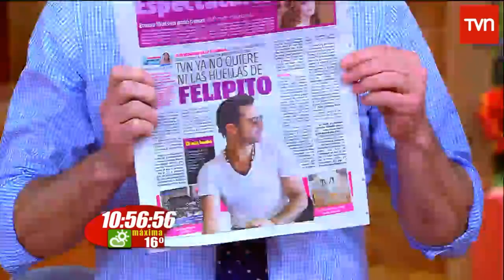Buenos dias a Todos se refiere a la medida de TVN de retirar el estacionamiento de Felipe Camiroaga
Julián Elfenbein y Karen Doggenweiler se refirieron a la medida de TVN de retirar el estacionamiento de Felipe Camiroaga